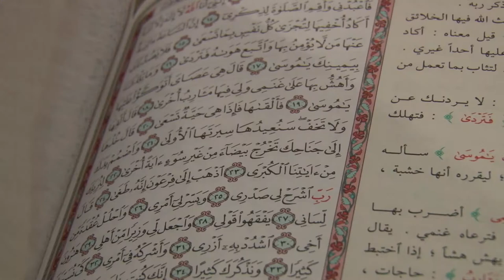Story of Self: Nadia Shaarawi